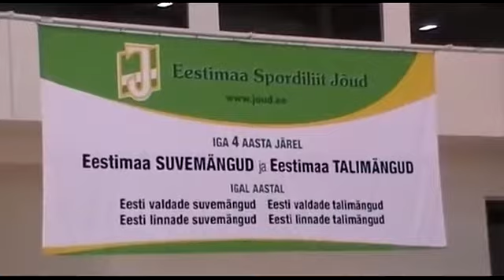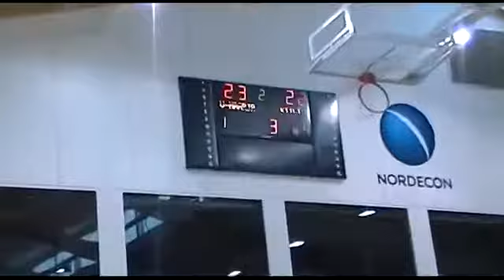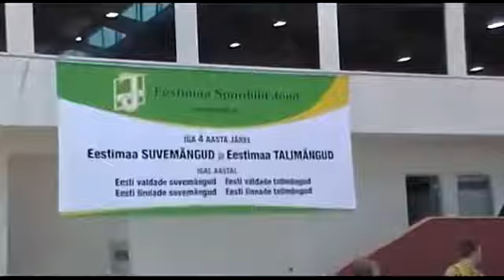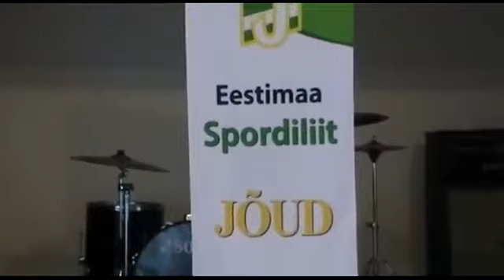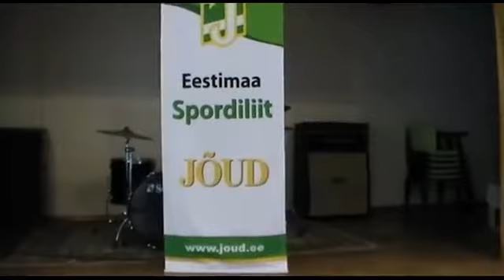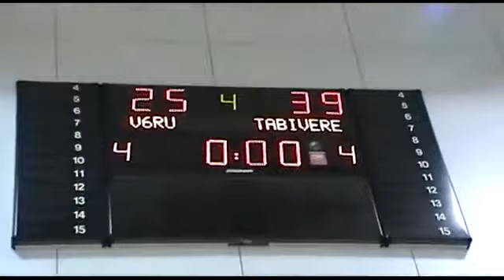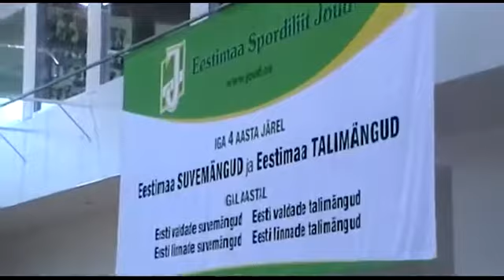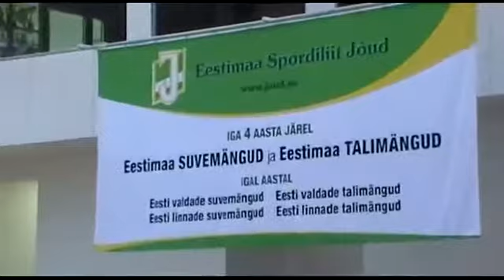Valdade talimängud, 1.-2.03.2014, Jõhvi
Video: Aleksandr Komšin